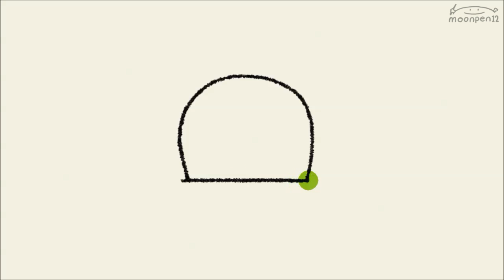동그리 귀여운 선인장 그림 그리기 강좌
오늘은 식목일을 기념하기 위해 동글동글 동그리 귀여운 선인장 그림을 그려봤어요. 따라 그리기 쉬운 그림이니 천천히 그려보세요.

영상 재생순서는

기본재생 00:02 ~ 03:33
컬러링 03:34 ~ 05:10

구간정지 05:11 ~ 10:41
컬러링 10:42 ~ 12:17

입니다. 그리고 싶은 부분을 골라서 재생하시면 됩니다.

 '구독'과 '좋아요' 눌러주신 분들 감사합니다
moonpen12